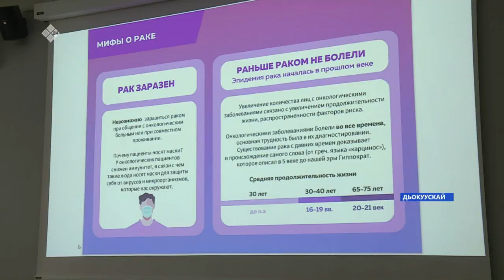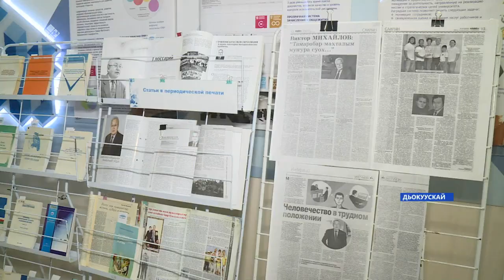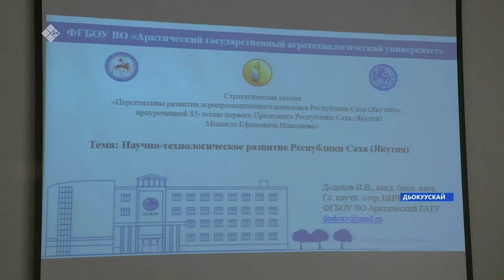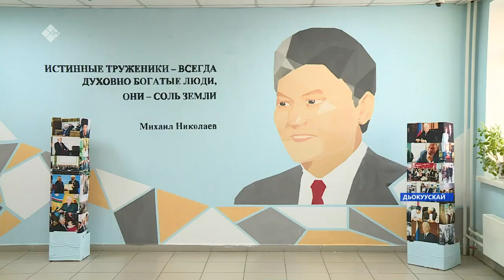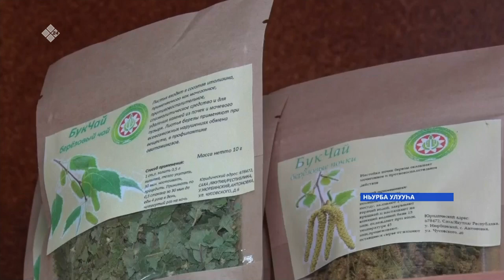«Саха сирэ» информационнай биэрии. Сэтинньи ыйын 17 күнэ 13:30